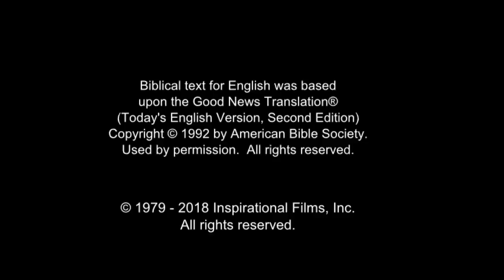Hausa Good News! Confess Jesus As Lord! Believe In Jesus Resurrection! Surely Saved Forever!(36)